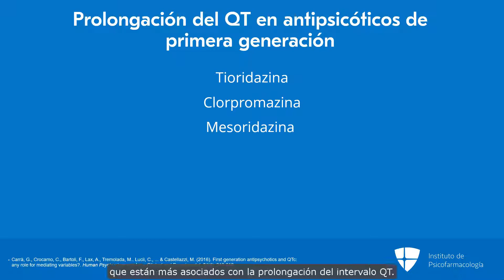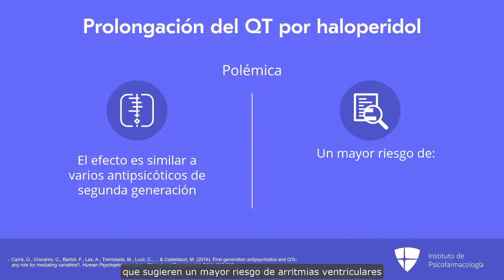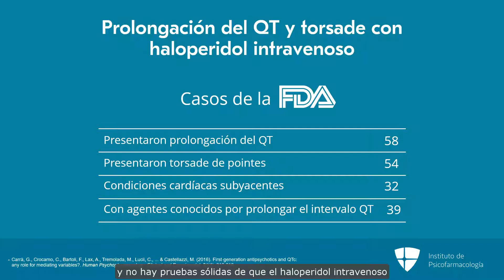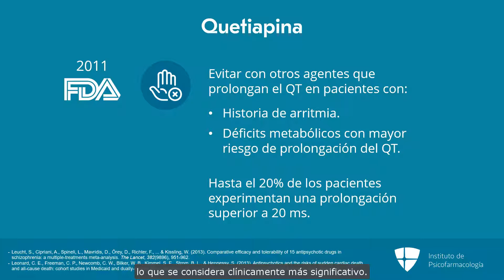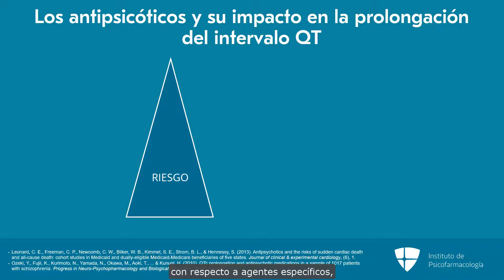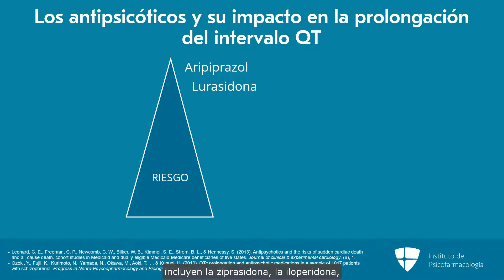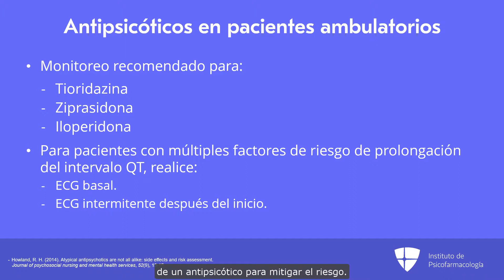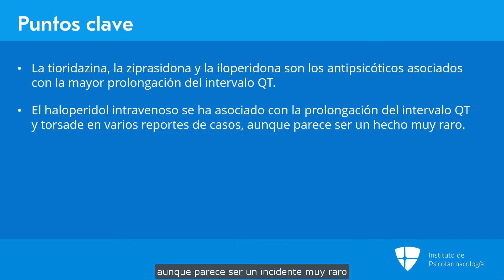Los antipsicóticos y la prolongación del QTc: ¿cómo prescribirlos?